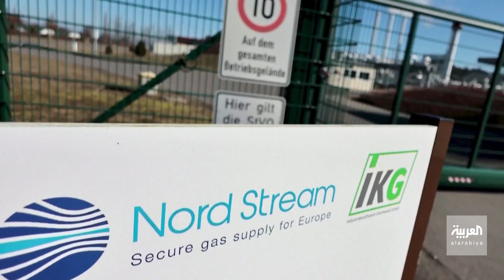روسيا تراهن على فصل الشتاء.. للضغط على أوروبا بورقة الغاز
باستخدام ورقة الغاز.. روسيا تراهن على الشتاء للضغط على أوروبا.. وتحقيق مكاسب في ميدان المعركة بـ